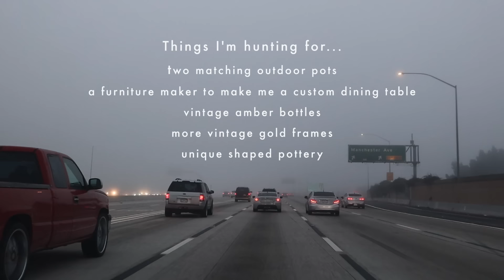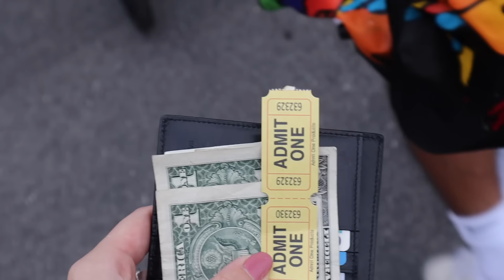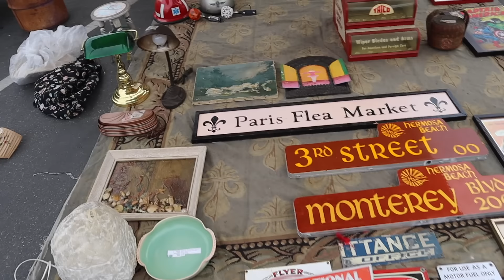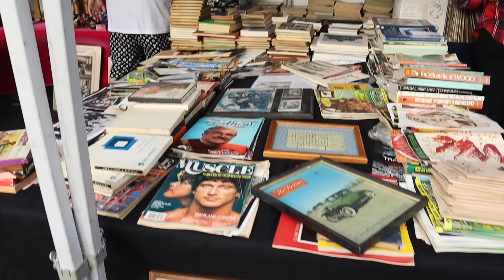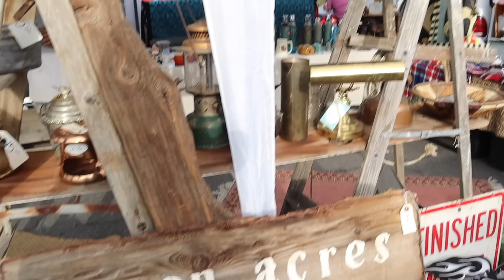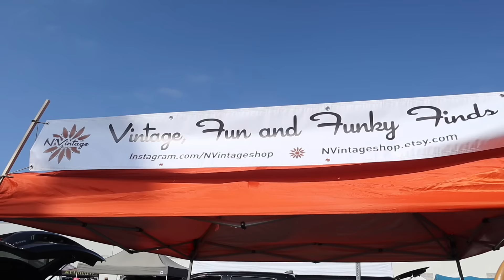flea market shopping + decor haul | XO, MaCenna Vlogs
DIY Channel:  @XO, MaCenna

hope. you guys enjoy this extended flea market shop with me video & decor haul! This was at the Long Beach Antique market! Cant wait to go next month again :)

Music
Ashes by C3NC
With Us by Lior Seker